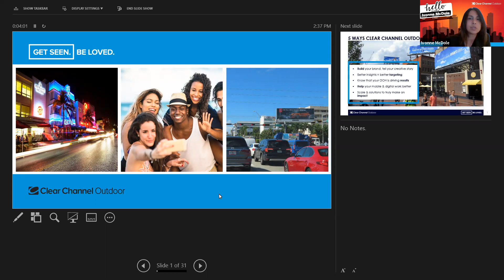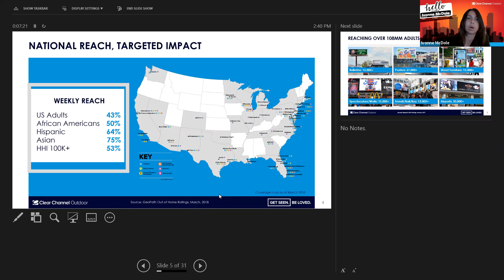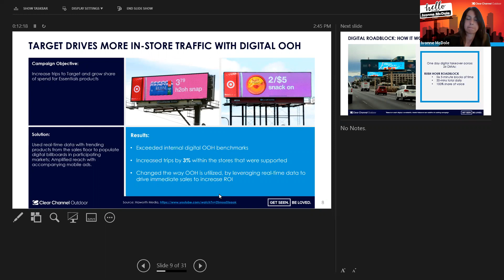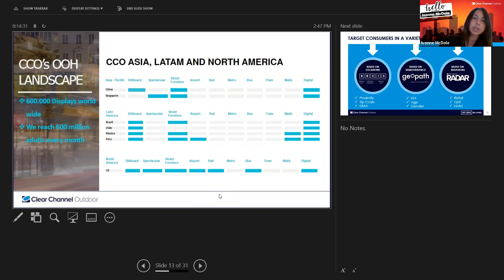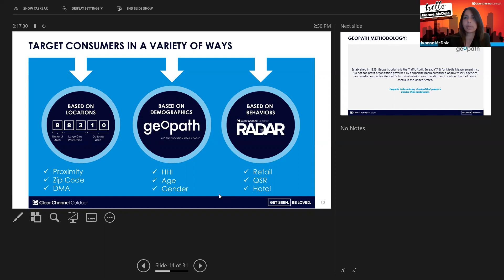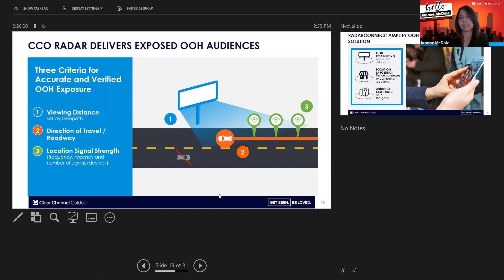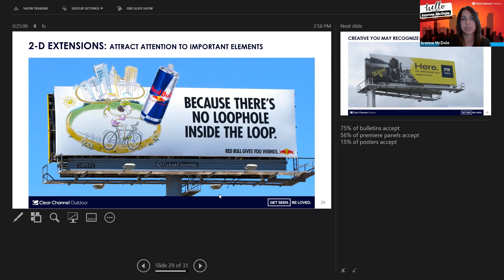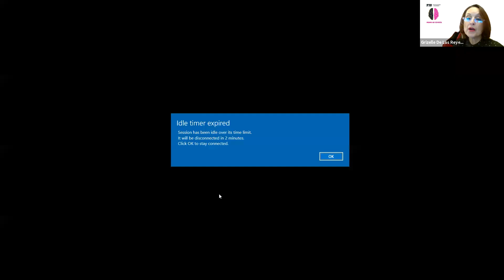Presentation by Ivonne McDole Clearchannel Out-Of-Home media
This video is part of the course content of Media Planning taught by Associate Teaching Professor - Grizelle De Los Reyes at Florida International University.